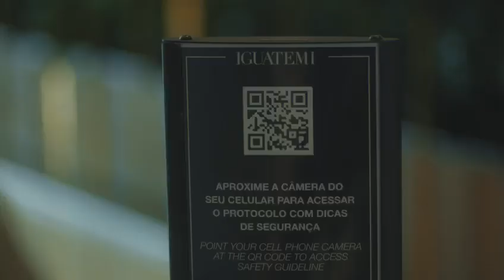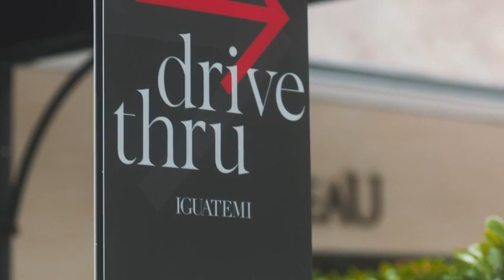Shopping Iguatemi - Protocolos de reabertura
O shopping Iguatemi implantou medidas para diminuir riscos de disseminação da covid-19 nos estabelecimentos. O uso de tapetes sanitizantes e câmeras com infravermelho para aferição de temperatura estão entre as atividades de prevenção.

O centro de compras retornam às atividades em São Paulo no dia 11 de junho sob o compromisso de funcionar durante 4 horas por dia, das 16h às 20h. A entrada só será permitida com o uso de máscara de proteção, e a temperatura corporal dos frequentadores deverá ser inferior a 37,2ºC.